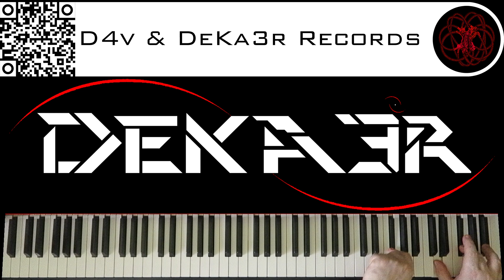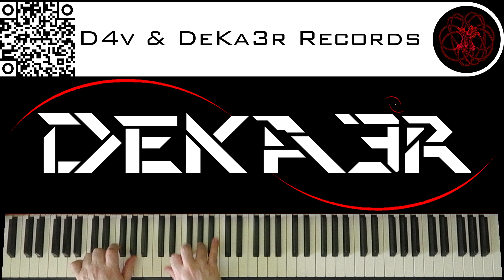🔴 IRL - ESTUDIOS PROFUNDOS DE PIANO - FA# MENOR ARMÓNICO - ESCALAS DOBLES EN TERCERAS - 1430